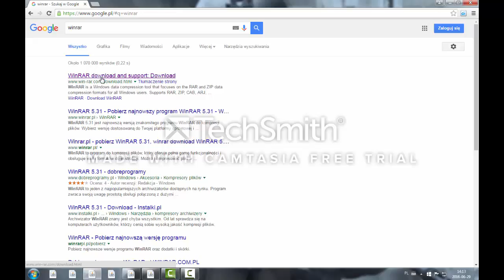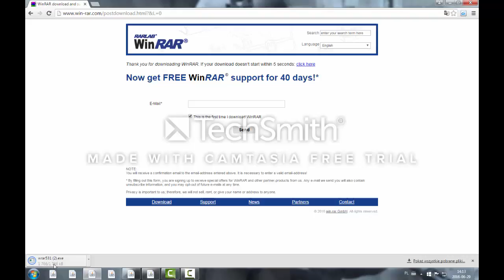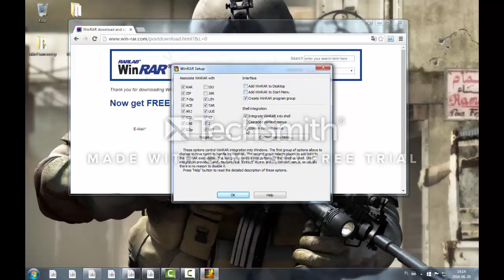Zakręcone porady #02 Jak zainstalować WinRAR'a?